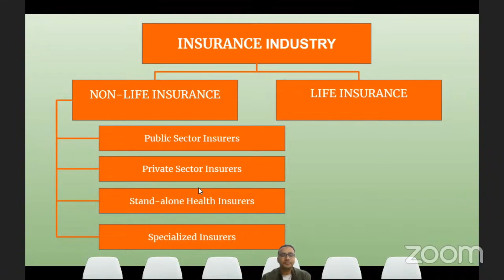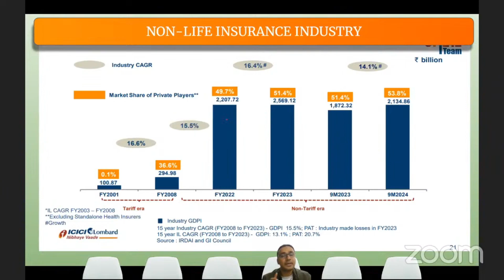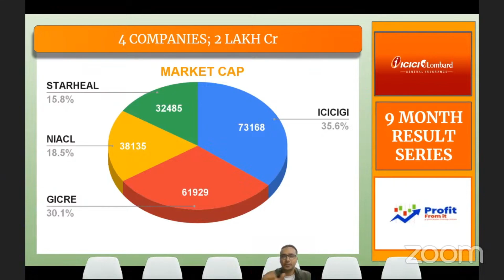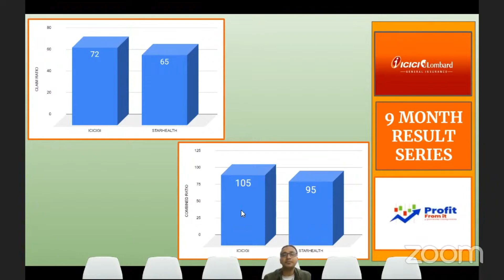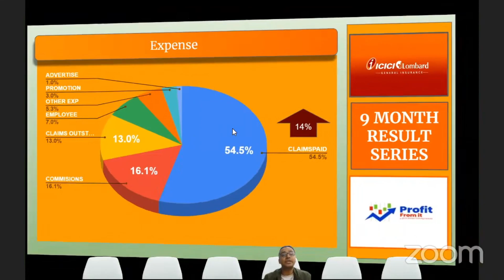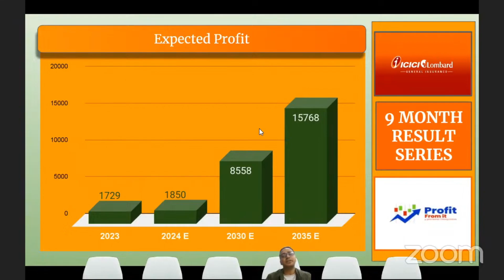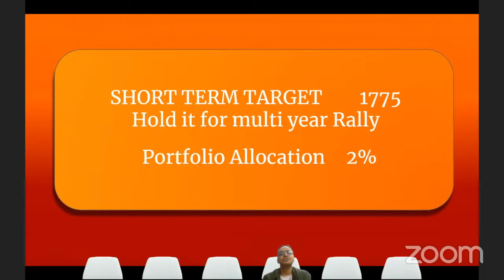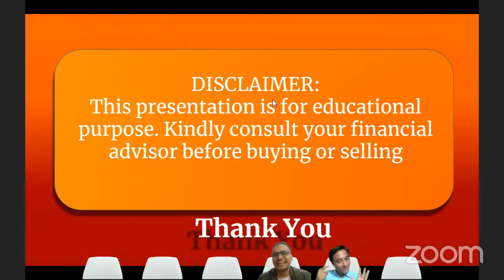ICICI GI Q3Fy24 Result Update